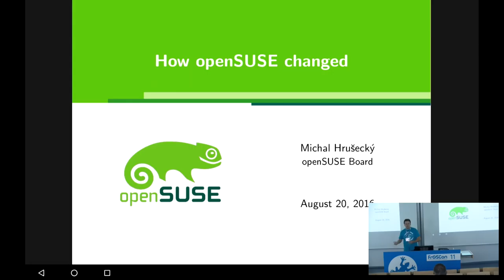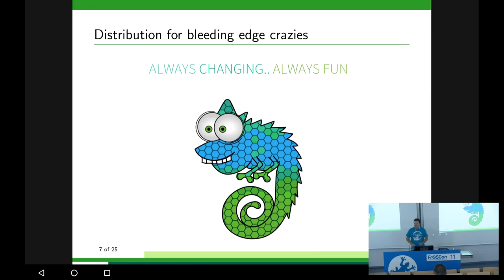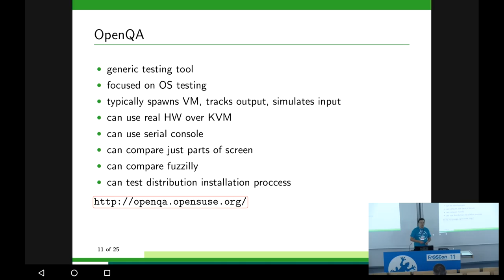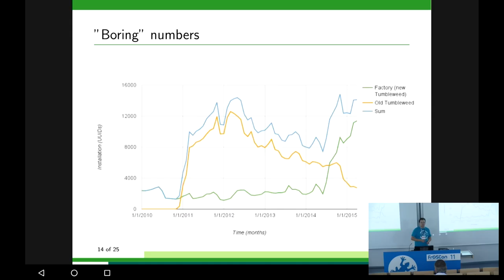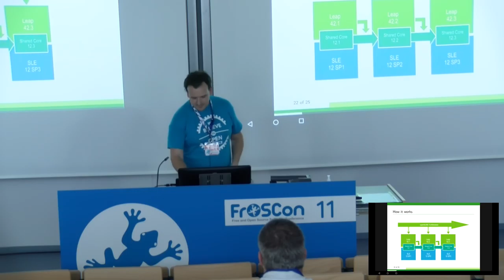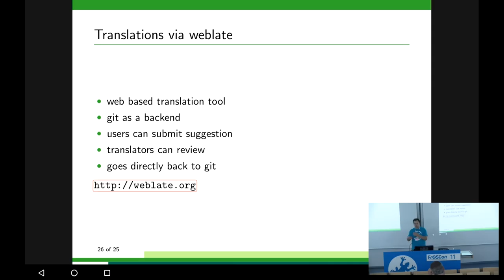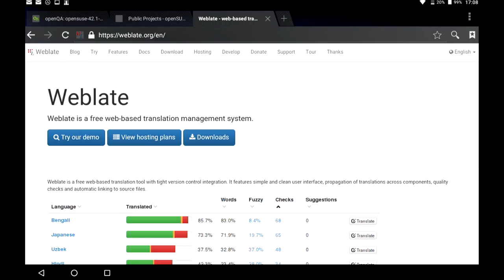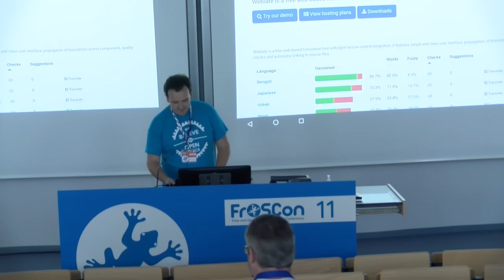Michal Hrusecky: How we changed openSUSE developement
Developing Linux distribution is not easy, everybody wants to use for something else. Some people want the latest and greatest and some want to avoid changes and live with only bugfixes forever. In openSUSE project, we changed the way we do our distribution last year to address both those needs and this talk will describe what we did and how.

Michal Hrusecky